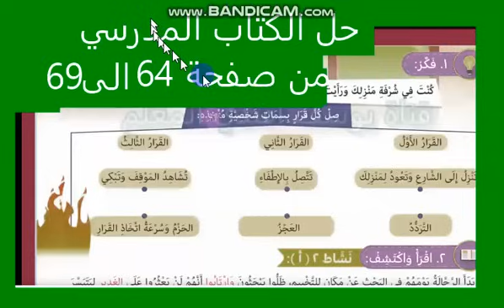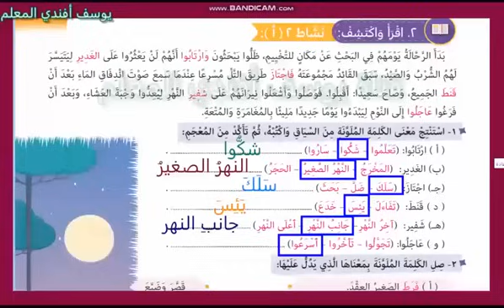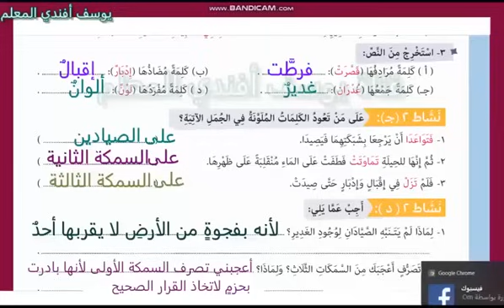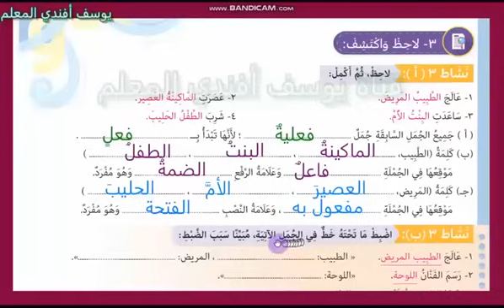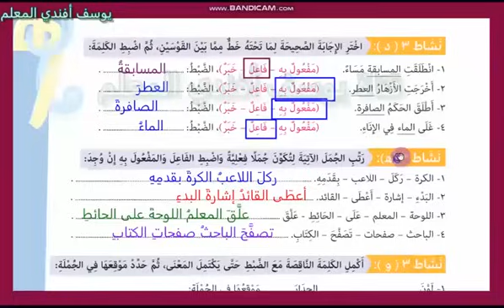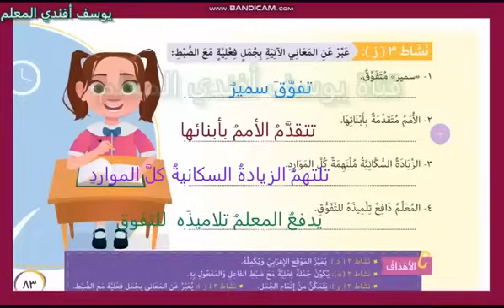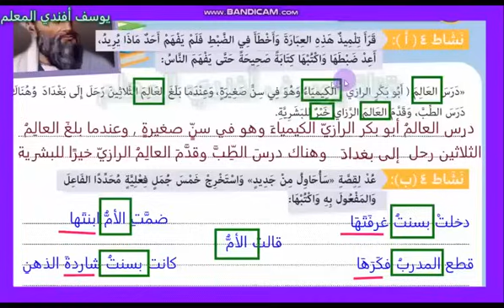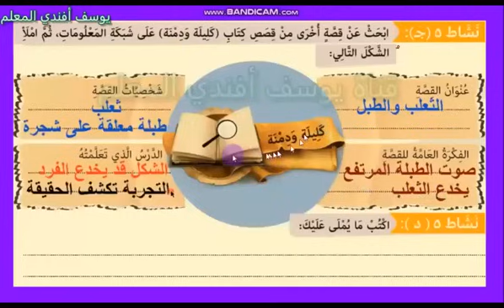حل الكتاب المدرسي صفحة 64 و65 و66 و67 و68 و69 عربي صف خامس ابتدائي ترم اول كتاب الوزارة 2024-2025